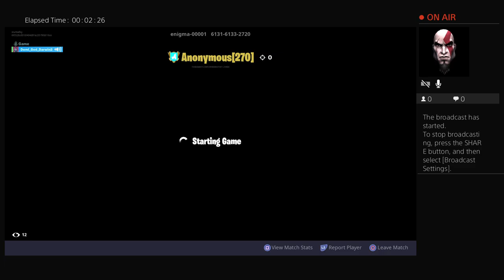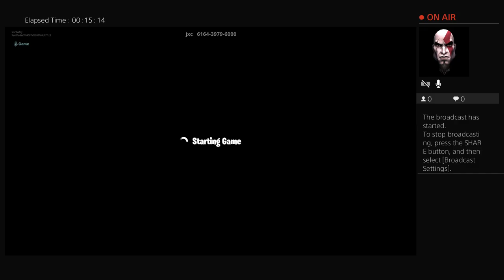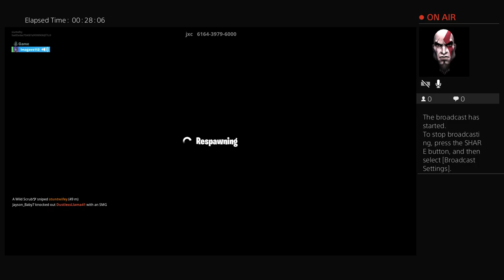Playing around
Clan try outs